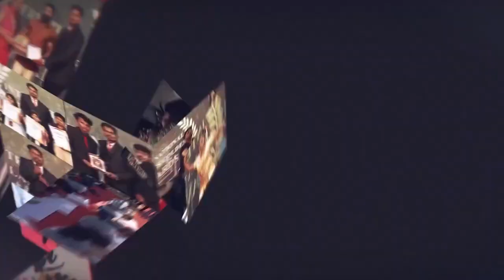126 Super Brain Yoga Doing in the Least Time by Youngster | Balaji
BALAJI.K
Born on 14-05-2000 from Tiruvannamalai, Tamilnadu,India.He has created a new World record by doing 126 Super Brain Yoga in the least time of 1 minute by Youngster. He has set a new world record dated 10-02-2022. This achievement is registered in Kalam’s World records.
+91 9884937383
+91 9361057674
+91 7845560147